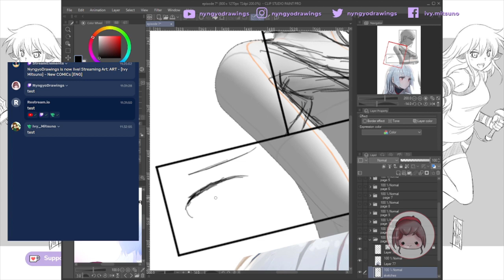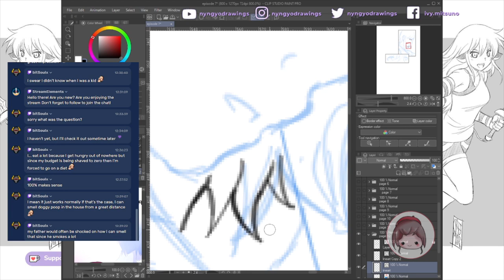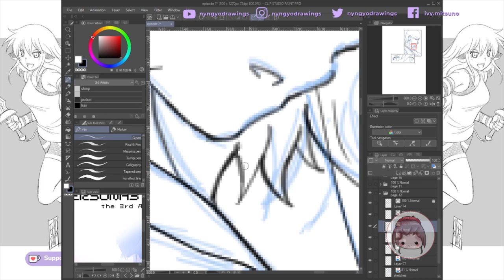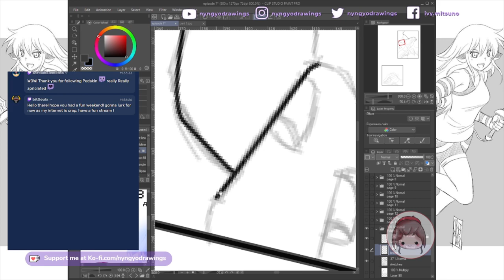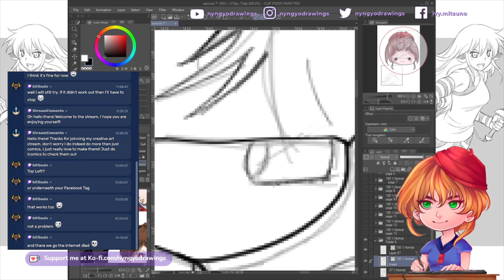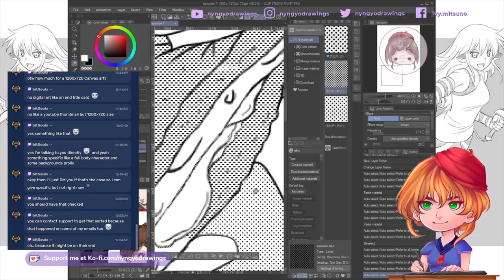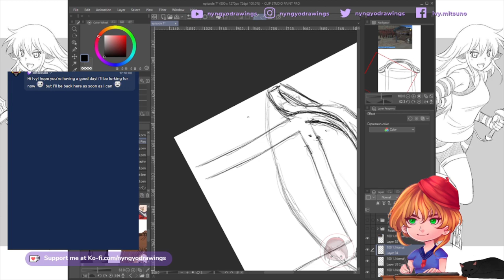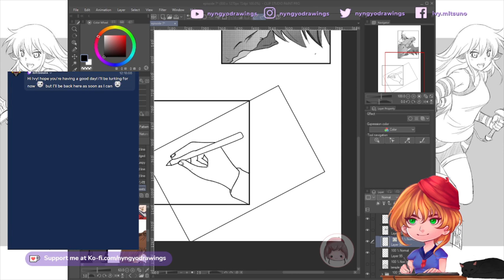3rd arisato episode 6 part 10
3rd arisato episode 6   part 10

Hello everyone! This chapter is not finished, but you can read the previous ones on webtoons, its like i said, comics take a very long time, specially if i'm just one doing everything, in the mean time you can read them